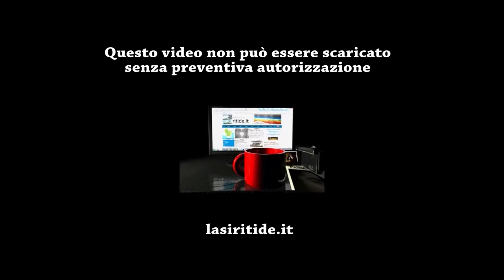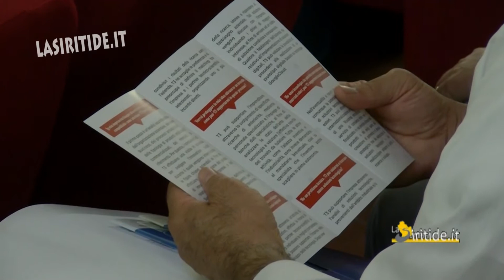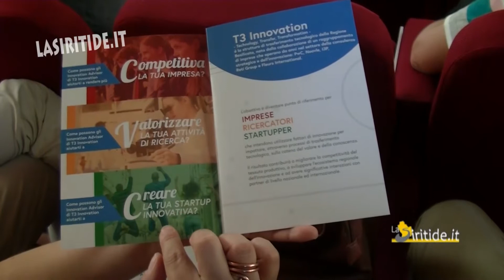t3 innovation incontro a Senise